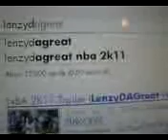C-Wellz-Ima Boss Remix (2011 Age 16 Studio Performance)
Download for free @ instromusic.net- C-Wellz-Ima Boss Remix (2011 Age 16 Studio Performance) C-Wellz-Ima Boss Remix (2011 Age 16 Studio Performance)